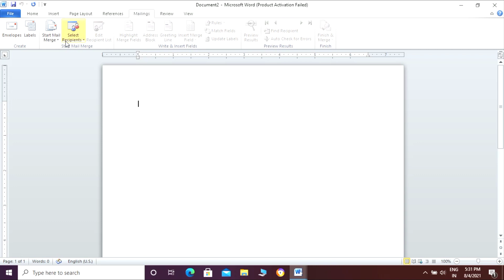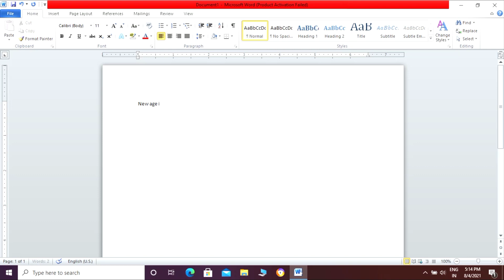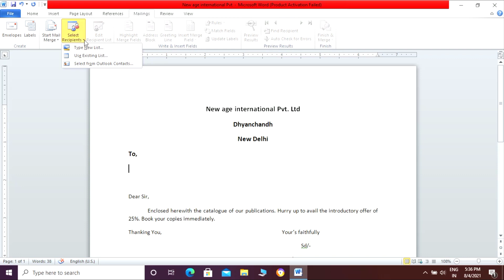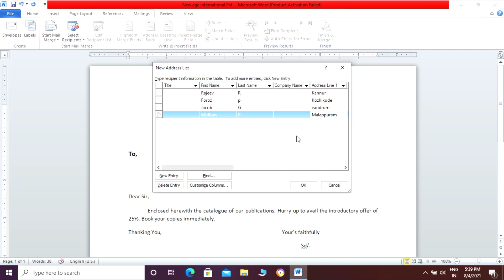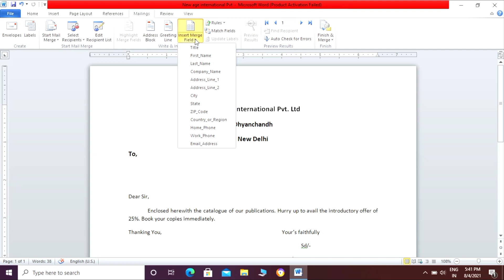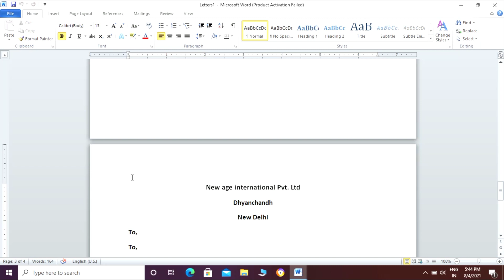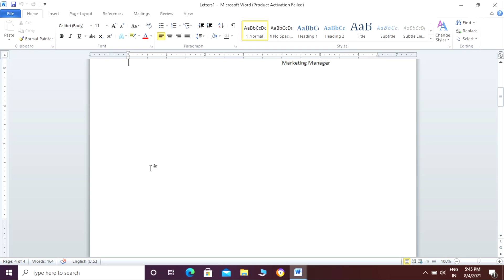MS Word- Mail Merge